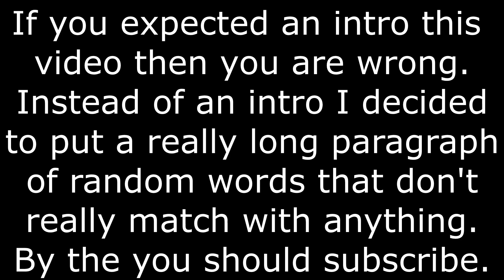Merging Slap Battles Gloves (Part 7) - Roblox Slap Battles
In this video I will be merging more slap battles glove!
Sorry for not uploading, I've been really busy lately.

slap battles
slap battles roblox
roblox
slap battles detonator

Intro 0:00
Shard + Engineer 0:12
Default + Killstreak 0:25
Blocked + Error 0:38
Shukuchi + Rocky 0:50
All Gloves 1:03
Outro 1:19